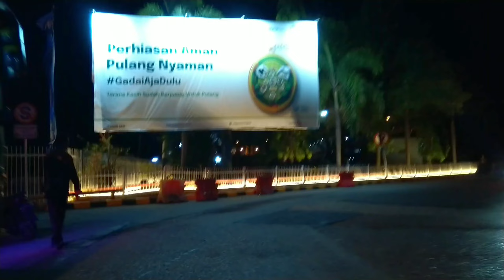🔴 Suasana Malam Ini Masih Lancarkah ? Pelabuhan Bakauheni Arus Mudik 2023.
Suasana malam ini Arus Mudik di pelabuhan Bakauheni 2023.